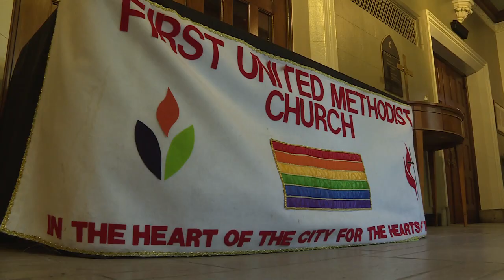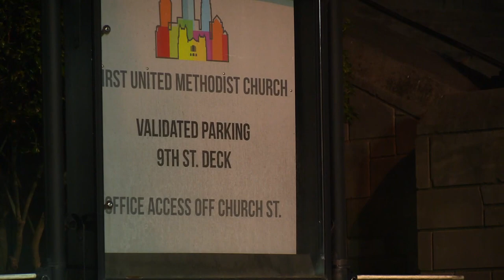United Methodist Church split in its acceptance of LGBTQ rights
The United Methodist Church isn't feeling united recently after a difference of opinion surrounding LGBTQ acceptance within the church ultimately led to a split.